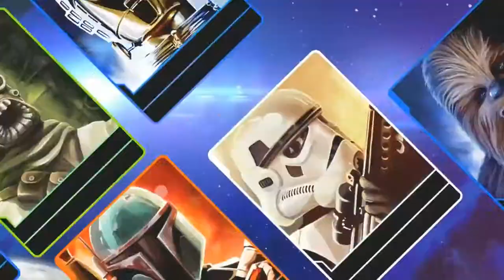TechDiveTV Help Desk Episode 23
Happy App Day.  This edition of TechDiveTV Help Desk celebrates the up coming Star Wars Day which happens on May 4th.  We take a look at Star Wars Assault Team.